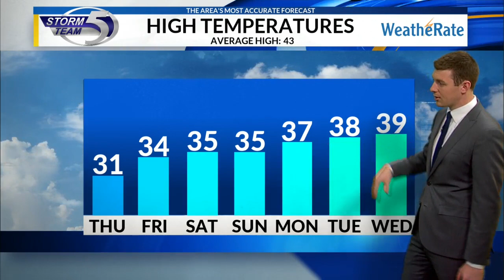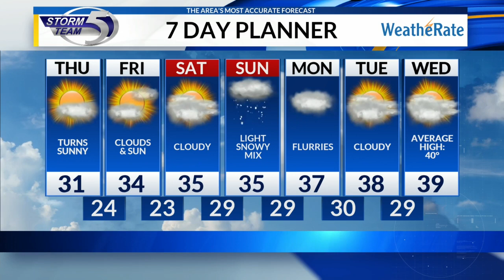Thursday morning video forecast 11/14